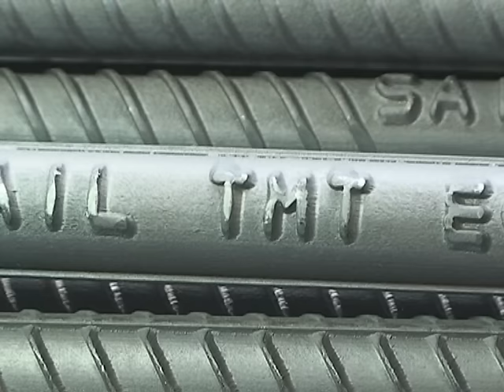Burnpur steel plant||steel authority of india limited||iisco steel plant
Burnpur Steel plant||steel authority of india limited||iisco steel plant||burnpur sail

Hiii
Namaskar Dosto
Mai akshay kumar
Es video se  me aapko btana chahta hu ki steel plant me kam krna kitna muskil hai aur kam karna kitna khatarnaak hai

Jai hind